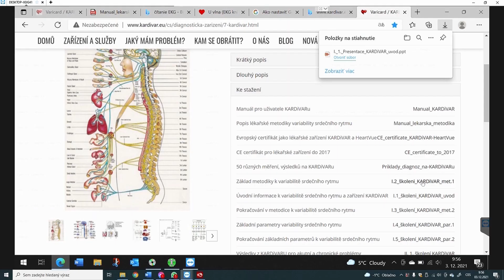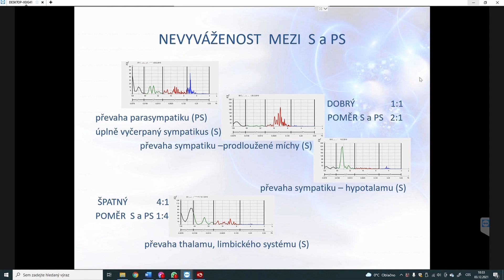7. Proč nemáme rádi extrémy na nervovém a hormonálních systému?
Chcete vědět, jak vzniká stres, akutní a chronický problém? Jde o zdravou komunikaci nebo naopak blokovanou komunikaci na nervovém, hormonálním a imunitním systému. Tu komunikaci lze měřit. Jinými slovy můžeme měřit stav stresu, rizik a úspěšnopsti léčby.